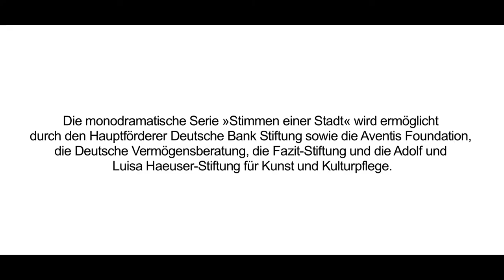SCHAUSPIEL FRANKFURT: Stimmen einer Stadt II »Absturz« von Olga Grjasnowa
Stimmen einer Stadt II
»Absturz« von Olga Grjasnowa
 Uraufführung, 05. Mai 2018 Kammerspiele

REGIE Anselm Weber Weber MIT Friederike Becht

Eine 30-jährige Mitarbeiterin am Frankfurter Flughafen wird eines Morgens geweckt: Eine Maschine ihrer Airline ist abgestürzt, sie soll die Angehörigen betreuen. Der Absturz verändert von einem auf den anderen Moment nicht nur das Leben der anderen, sondern auch ihr eigenes. Ihre erste Liebe ist unter den Toten, Erinnerungen kommen hoch, die Trauer um den Verlust eines ungeborenen Kindes und die ewige Suche nach dem Sinn in einer Welt der modernen, vereinzelten Transitexistenzen, die überall und nirgendwo zuhause sind. Doch wann hört die Flüchtigkeit des Lebens auf?

Olga Grjasnowa ist erfolgreiche Romanautorin und eigentlich nicht Dramatikerin, doch sie hat die Herausforderung der Auftragsarbeit für das Schauspiel Frankfurt gerne angenommen. Bekannt ist sie für ihre Romane »Der Russe ist einer, der die Birken liebt« und »Gott ist nicht schüchtern«, die mit großer Aufmerksamkeit in den Medien aufgenommen wurden. Als Tochter einer jüdisch-russischen Familie ist sie in Aserbaidschan geboren, als Kontingentflüchtling in Hessen aufgewachsen, am Stadtrand von Frankfurt zur Schule gegangen. Heute lebt sie mit ihrer Familie in Berlin und gehört zu den spannendsten Autorinnen ihrer Generation.

Die monodramatische Serie »Stimmen einer Stadt« wird ermöglicht durch den Hauptförderer Deutsche Bank Stiftung sowie die Aventis Foundation, die Deutsche Vermögensberatung, die Fazit-Stiftung und die Adolf und Luisa Haeuser-Stiftung für Kunst und Kulturpflege.